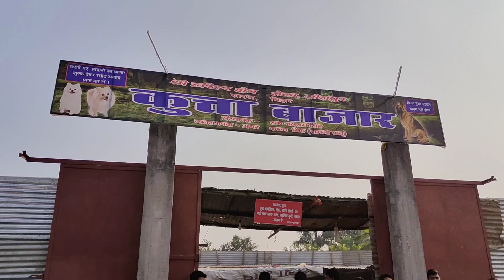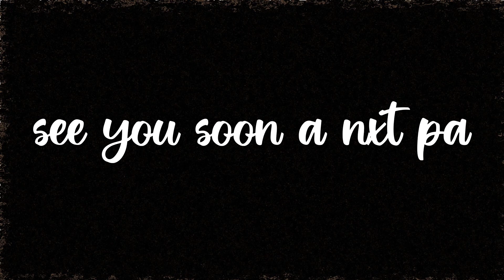DOG 🐕 MARKET सोनपुर || Cheap Price in Sonpur | सोनपुर मेला Dog Market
The term dog may also refer to a stock that is a chronic underperforming stock, and hence, a drag on the performance of a portfolio.

Audio credit:-